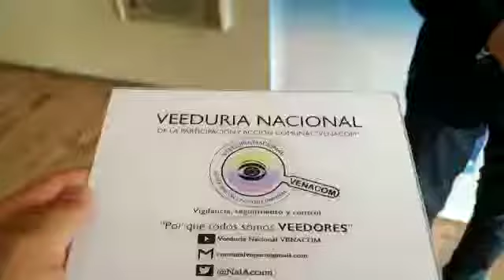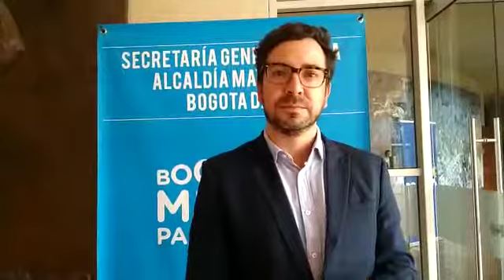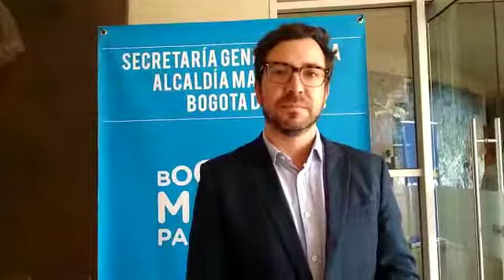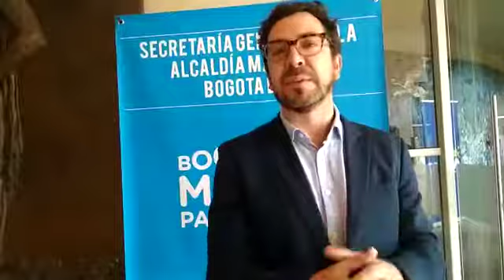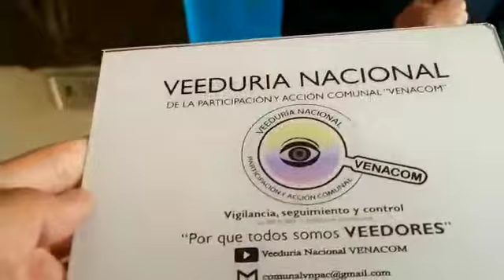Dr. Antonio Hernández Llamas – Director IDPAC - 17/09/2019 – VENACOM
Desde la Veeduría Nacional de la Participación y Acción Comunal VENACOM se realiza seguimiento a las diferentes acciones generadas en la comunidad y que afectan directa e indirectamente a tod@s nuestros afiliados de la Acción Comunal, en esta ocasión realizamos acompañamiento al “Congreso Internacional de Transparencia y Gobierno Abierto” organizado por la Alcaldía de Bogotá y la Veeduría Distrital, con la participación de la Unión de Ciudades Capitales Iberoamericanas – UCCI.

En el evento se abordaron tres ejes temáticos afines para las capitales del mundo como son Participación, Transparencia y Colaboración en la Gestión Pública.

“La corrupción es un problema multidimensional, en la medida en que afecta de manera directa la gestión administrativa, la prestación de bienes y servicios de calidad a la ciudadanía, y compromete la garantía efectiva de derechos fundamentales. Por esta razón, este documento presenta la Política Pública Distrital de Transparencia, Integridad y No Tolerancia con la Corrupción como respuesta a la debilidad institucional para prevenir, investigar y sancionar las prácticas corruptas en el Distrito Capital que involucran tanto al sector público como al privado y a la ciudadanía”.

La actividad contó con la participación especial de invitados internacionales como Álvaro Ramírez Alujas, del Instituto de Asuntos Públicos de la Universidad de Chile, y José Antonio Ochoa, director del Departamento de Transparencia y Lucha Contra la Corrupción de La Paz, Gabriela Zuquilanda Peralvo, directora metropolitana de Relaciones Internacionales de Quito; Lilian Galeano, directora general de Planificación e Innovación Estratégica de Asunción, y Rejane Vaz de Abreu, coordinadora de Gobierno Abierto de la Contraloría General de Brasilia.

Buscando identificar aquellas experiencias y prácticas exitosas en materia de políticas, programas, modelos, estrategias, proyectos y servicios orientados al abordaje de la problemática de la corrupción, del fortalecimiento institucional, el gobierno abierto y el control social con el propósito de documentar experiencias relevantes en esta temática, así como identificar propuestas de acción complementarias y articular los esfuerzos institucionales.